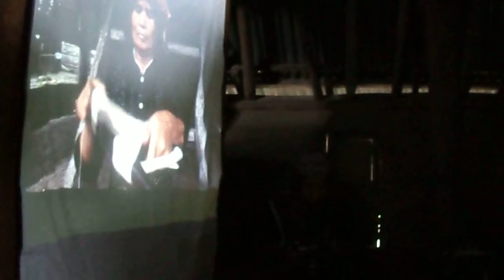Bintang Batak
Bintang Batak, Bingtangnya Para Bintang Dunia